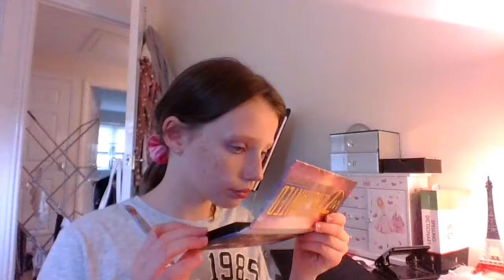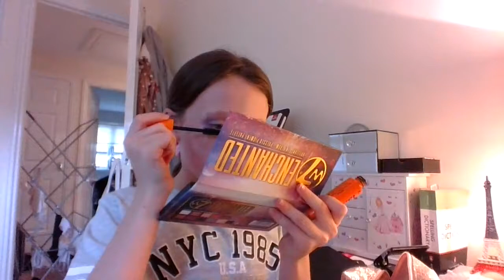Makeup/Get ready with me!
Hi welcome back to the channel!